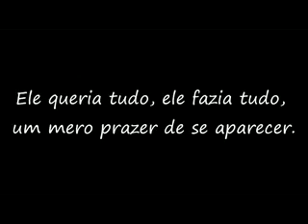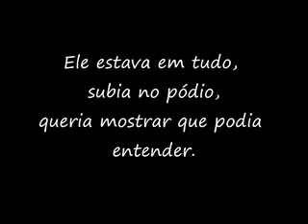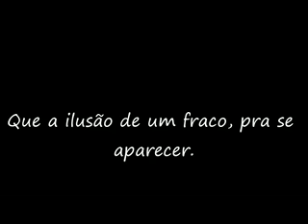ILUSSÃO DE UM FRACASSADO - POESIA WILLIAN GIRASSOL